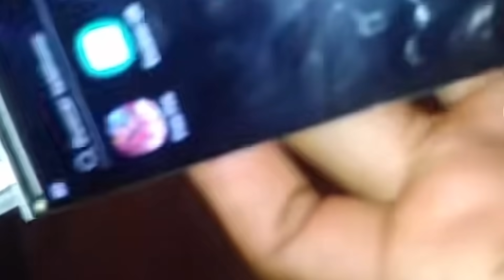ASI ES EL ULTIMO EVENTO DE LA REVOLUCION FINAL QUE LLEGARA a FREE FIRE LATAM 🥺 *ultimo evento*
Nuevo evento revolucion final free fire latam , con regalos emotes y skin 😳